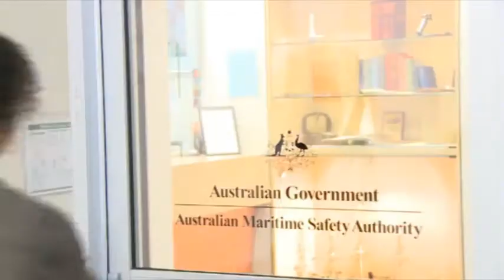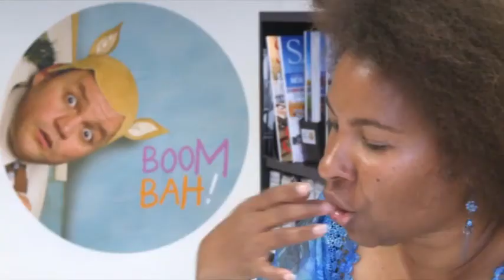Introduction Prime Minister s Pacific Australia Awards Documentary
Introduction to Prime Minister's Pacific Australia Awards (PMPA) Documentary. Part of the Australia Awards, the PMPA are an Australian Government initiative designed to promote knowledge, education links and enduring ties between Australia, our neighbours and the global community.

The Awards provide awardees from the Pacific, Timor-Leste and Papua New Guinea with an opportunity to undertake a practical work placement at an Australian Organisation as well as participate in leadership development activities.